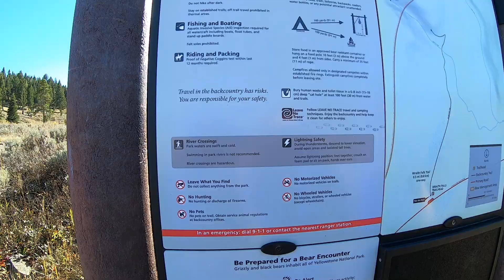Wrath Falls Trailhead at Yellowstone National Park